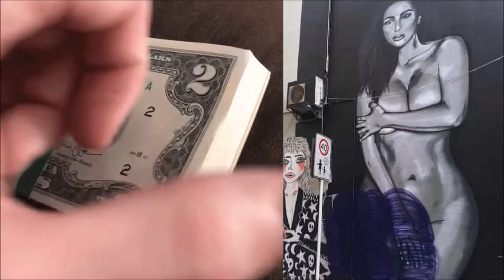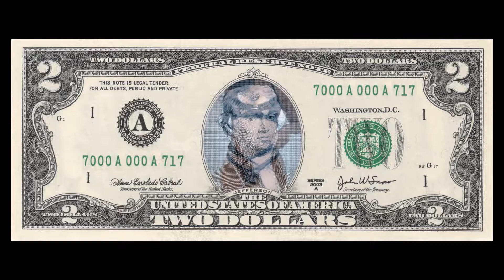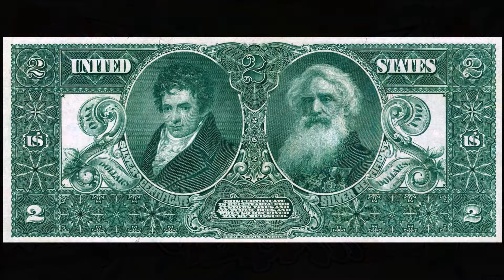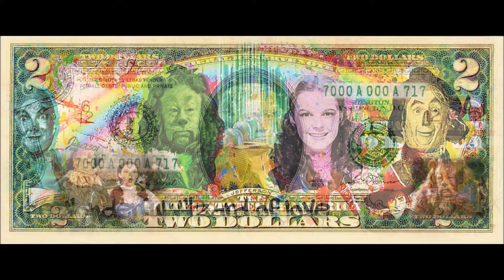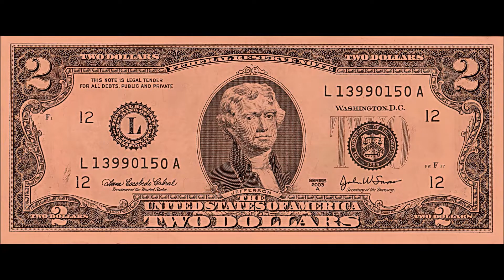Crazy Dollars Bills🎶🎧😊03 The U.$. Dollar $2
The U.$. (Graffiti) Art Dollar Bills #03